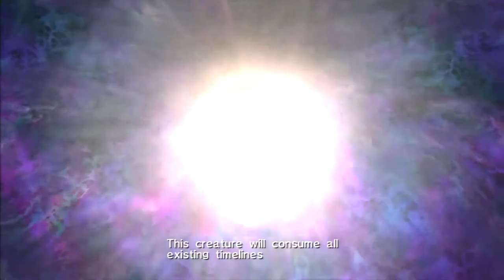Sonic The Hedgehog 06 Episode 17 End Of The World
first part of the last story.

Mephiles is seen sporting an evil look as he finally seems prepared to merge with Iblis and destroy the world. Using his purple Emerald, Mephiles blinds Sonic and Elise, who were continuing their stroll from where Sonic's storyline left off. When they are distracted, he rises from the ground and launches an energy beam that impales Sonic through the back, killing him instantly. Elise frantically attempts to revive Sonic, but upon discovering that he is indeed dead, she cries in despair, releasing Iblis. At this point, Mephiles absorbs Iblis, mutates into a monster known as Solaris and then creates his own world to destroy time itself. Continuing from where Shadow's story ended, he and his friends recover from their battle with the Mephiles clones and Shadow notices the Green and Yellow Chaos Emeralds that Mephiles left behind. These create a blinding flash that send Shadow, Rouge and Omega to the time-space rift formed by Solaris. Meanwhile, in Soleanna, Amy, Tails and Knuckles notice a large bright light that engulfs the city. When the light fades, they realize that they have also been transported to the rift where all of the previous levels in the game exist. Amy is the first to spot Silver, who has been teleported here as well by the Chaos Emeralds that Blaze used to seal Iblis within her. Everyone notices that they have all been brought to this strange place, even Dr. Eggman. As they try to understand what was happening, Dr. Eggman reveals that Iblis' seal has been broken. It is then that they turn and see Elise, cradling Sonic's body in her arms. After a few realizations, Eggman reveals that Solaris is about to bring about the end of the world by destroying time itself, and that, being a transcendental life form, it cannot be defeated in the present as it exists in all timelines, so defeating it in the present would do nothing. Silver refuses to give up, and suggests that they team up and destroy Solaris in the past, present and future all at once, but Shadow quickly shoots that possibility down, stating that, with Sonic dead, Solaris is completely unstoppable. With Amy upset over Sonic's death and their impending doom, Elise recognizes a familiar wind in the air that makes her come to believe that Sonic may not be entirely dead yet. Silver, furthering Elise's observations, explains that they can use the Chaos Emeralds to revive him.